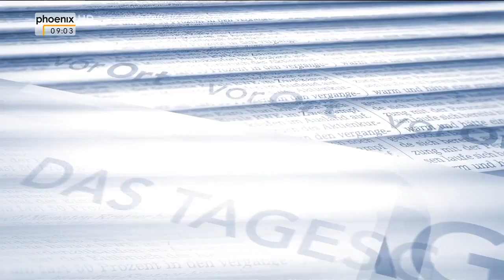Trumps Europabesuch: Wolfgang Ischinger im Tagesgespräch 29.05.17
"Mit der Abrissbirne durch die westliche Wertordnung" - Wolfgang Ischinger (Vorsitzender der Münchner Sicherheitskonferenz) im Gespräch mit Sara Bildau zum G7-Treffen und Trumps Europabesuch.